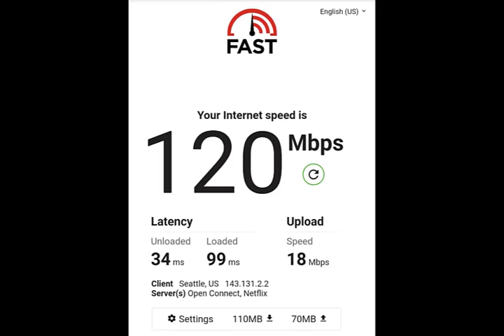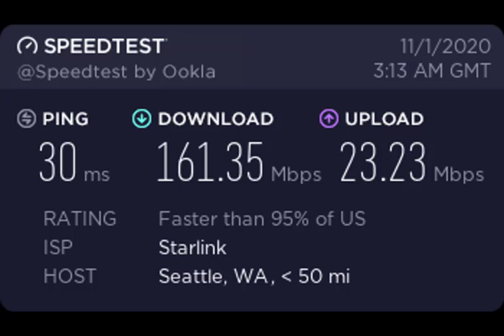كابوس شركات الانترنت الارضي العربي قادم I انترنت ستارلينك الفضائي Starlink,: السرعة التوقيت الاسعار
أهم سبعة اسئلة من ناحية سرعة وتقنية واسعار انترنت ستارلينك الذي ربما سيغير وضع النت السيئ في بعض البلدان كالعراق ومصر الى آفاق جديدة بما في ذلك العاب النت ليكون نت ببجي موبايل بافضل خدمة مقدمة.
لكل من يسأل ماهو ستارلنك؟ ماهو مشروع ستارلينك؟ ماهو الانترنت الفضائي starlink؟ نود التوضيح منذ أن أعلن الملياردير الاميركي إيلون ماسك عن مشروع ستارلينك لتوفير خدمة الإنترنت عالية السرعة عبر الأقمار الصناعية وكtثير من الناس يتابعون آخر المستجدات حيال هذا المشروع الواعد، الذي بدأ بتنفيذه منذ عام 2019 ولأن العديد من دول العالم بما فيها دول العالم الثالث يهمها معرفة مستجدات هذا المشروع كونها تعاني من سوء خدمة الانترنت في الكثير منها، نقدم لكم أكثر الأسئلة التي تشغل بال الكثيرين في أنحاء العالم مع الاجابات عنها بضمنها التقنية والتوقيتات والاسعار والسرعة الحالية والمستقبلية. من يدري لعله سيكون اسرع نت في العالم قريبا.
00:00كم كلفة خدمة انترنت ستارلينك الفضائي حالياً سواء  ثمن المعدات أو التجهيزات من طبق ومودم/روتر والاشتراك الشهري، وكم ستكون مستقبلاً؟
1:44 معروف عن خدمات الانترنت الفضائية أنها تعاني من تأخير يصل الى 600 ملي ثانية فهل هذه المشكلة ستكون أيضاً مع خدمة ستارلنك الفضائية أيضاً؟
2:28  هل سيكون هناك سقف محدد لحزمة انترنت ستارلينك بمعنى عدد محدد من الجيجابايت للاشتراك الشهري كما هو الحال مع شركات الانترنت الفضائي المنافسة ؟
2:58 متى ستبدأ خدمة انترنت شبكة ستارلنك عالمياً؟
3:18 كم تبلغ سرعة انترنت ستارلينك من ناحية سرعة التنزيل والرفع الحالية حسب التشغيل التجريبي؟
4:10 في حالة تشغيل خدمة ستارلينك عالمياً نهاية العام 2021 هل سيكون لها تأثير سلبي على سرعة خدمتها الحالية لا سيما مع دخول ملايين المستخدمين الجدد؟
4:43  هل سيكون دش أو طبق ستارلينك قابلاً للنقل بمعنى يمكنني أن أنقله الى أي مكان في العالم للحصول على
النت؟
من يدري لعل الانترنت الفضائي هو الحل لمشاكل ضعف الانترنت في العراق ومصر والجزائر وبقية دول العالم النامية التي تعاني من ضعف الانترنت.
ويبقى السؤال، هل يصل الانترنت الفضائي الى العالم العربي؟ هل سيصل الانترنت الفضائي في العراق ومصر والجزائر وغيرها من دون عوائق ومعرقلات حكومية؟
اترك الجواب لكم.

رابط موقع شركة ستارلنك لمتابعة تطورات واخبار  مشروع ستارلنك

رابط يظهر مواقع اقمار ستارلنك فوق البلدان نقلا مباشرا على الهواء

موقع تحديد وقت مشاهدة شبكة اقمار ستارلنك لكل بلد ومدينة في العالم بما في ذلك موعد مرور  اقمار ستارلنك في العراق والدول العربية

للراغبين بمعرفة ما هي ستارلينك يمكنكم الاطلاع على رابط ويكيبيديا ادناه

احدث فيديوهاتنا عن شبكة اقمار ستارلينك للانترنت الفضائي:

معلومة مفزعة قد تفشل مشروع ستارلينك Starlink | ومفاجأة عن سرعة ستارلنك ستفلس شركات الانترنت الارضي